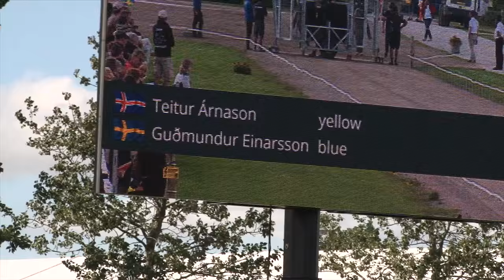Guðmundur Einarsson, P1, World record, WC Icelandic Horses, Islandpferde-WM, VM Islandshästar, 2015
World Championships Icelandic Horses 2015. World Record Sprint by Guðmundur Einarsson SE Sproti frá Sjávarborg. P1 21.49. Enjoy!